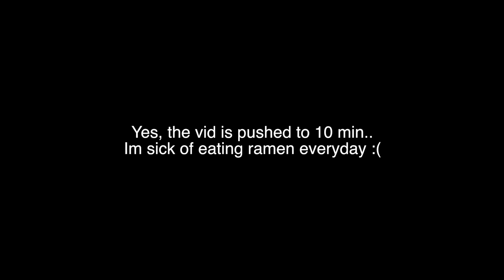LIT JORDAN 11 "COOL GREY" MALL/PICKUP VLOG! ft. TRIO🔥🔥🔥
CASH FAM WASSUP? DID YOU ENJOY THE VIDEO? GET IN TOUCH WITH ME HERE👇🏾

COMMENT CASHFAM RIGHT NOW!💻

CASH FAMILY STRONG💪🏾‼️
pg family friendly nice sweet love